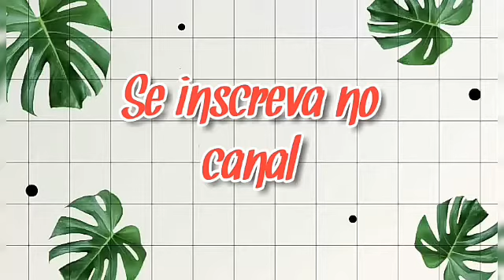Uma Novidade !!! / New feature !!!!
ola pessoal
e no novo canal !!!